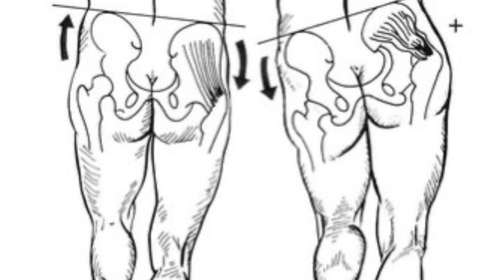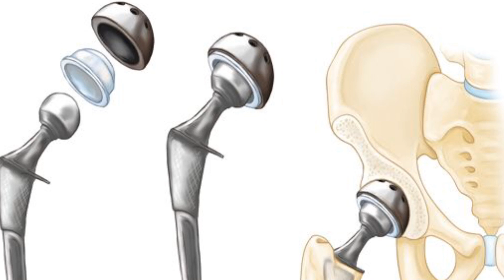BURSITE DO QUADRIL: Infiltração funciona?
A bursite trocantérica é a bursite mais frequente do quadril. Trata-se de uma lesão muito frequente em esportistas, principalmente entre mulheres entre 35 a 60 anos de idade.

O esporte mais ligado à lesão é, disparadamente a corrida de rua. Segundo alguns autores, a chance de uma mulher corredora desenvolve-la, está entre 4 a 9x em relação ao homem para o mesmo volume e intensidade de treino.

A bursite trocantérica do quadril é uma reação inflamatória da bursa trocantérica que atinge mais frequentemente mulheres dos 35 aos 60 anos e os sintomas ocorrem quando a fáscia lata a comprime contra o grande trocanter.

Geralmente, isso ocorre quando a coxa se encontra flexionada, quando a pessoa está andando ou correndo. No início, dói apenas durante a prática esportiva, mas, pode haver progressão, doendo também ao repouso e irradiando para o terço médio da coxa

A grande maioria das pessoas se beneficiam com o tratamento fisioterápico após diagnosticadas com Bursite Trocantérica do Quadril, onde o trabalho de melhoria de força, flexibilidade de rotadores de quadril, treino de coordenação motora e reeducação da postura global aliviam sintomas e previnem a recidiva.

Em alguns casos, onde a dor persiste durante o treino, uma infiltração de cortisona de depósito diretamente na bursa é um instrumento valioso para o alívio de sintomas.

A cirurgia para o tratamento da bursite trocantérica é extremamente rara. Quando indicada, é realizada a retirada de bursa, ou qualquer abaulamento e espícula óssea que pode ter causado a doença.

Após melhoria de sintomas e retorno gradual ao esporte, é imprescindível que a prática esportiva seja acompanhado por um treinador, pois a técnica inadequada de treino é, de longe, a grande responsável pela fricção anormal da bursa e desenvolvimento de sintomas.

Dr. Adriano Leonardi
CRM/SP 99.660

Médico ortopedista especialista em joelho pela Sociedade Brasileira de cirurgia do joelho (SBCJ).
Médico do Esporte pela Sociedade Brasileira de Medicina do Esporte (SBME).
Membro da diretoria da Sociedade Paulista de Medicina Desportiva (SPAMDE) 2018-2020.
Fundador e ex-presidente da Associação Brasileira de medicina de áreas remotas e esporte de aventura (ABMAR).
Colunista e consultor em medicina do Esporte dos sites EU ATLETA e GLOBO ESPORTE

CONSULTÓRIO
Rua Bento de Andrade,103
Ibirapuera SP/SP